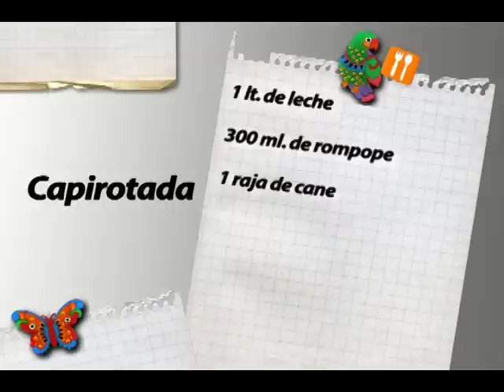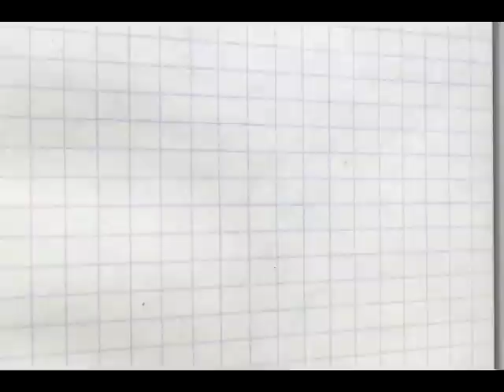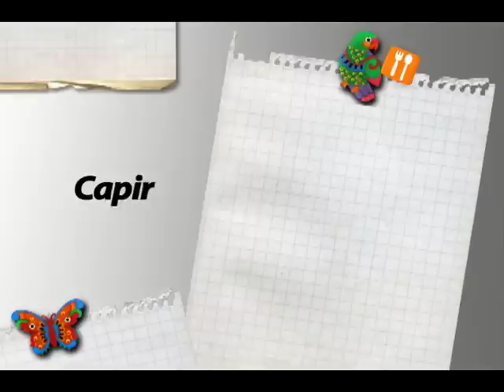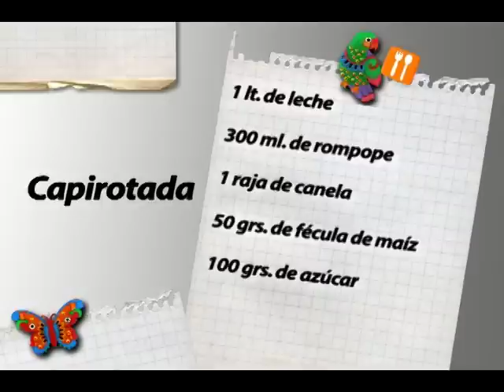La Hora de Comer "Capirotada" Producción Aguascalientes TV